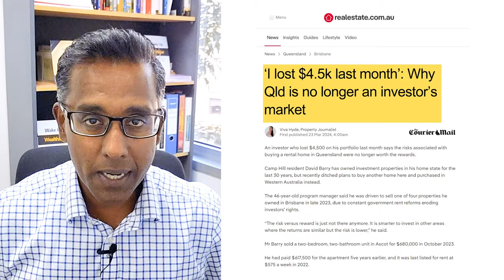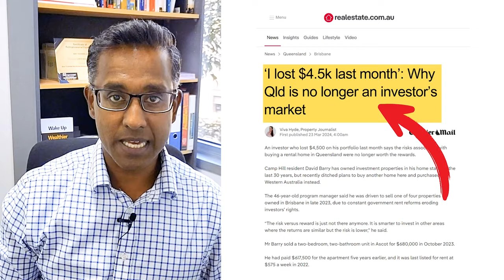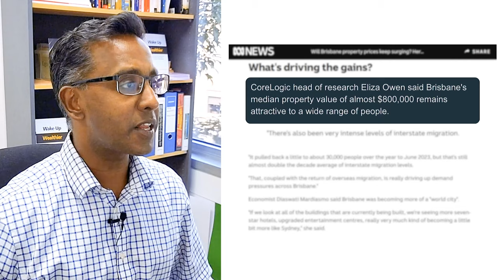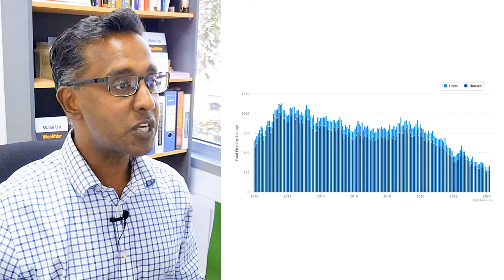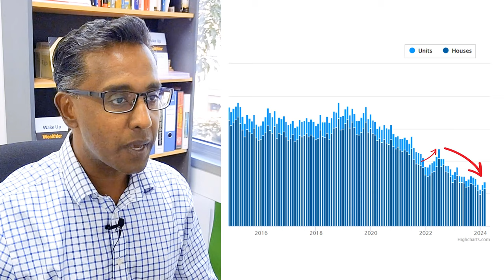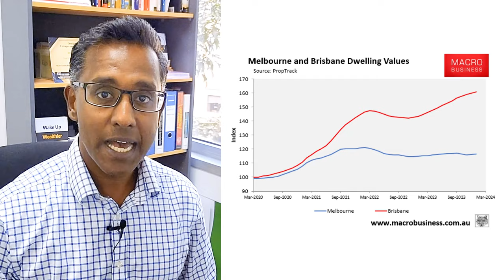Brisbane Property Market Urgent Update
Looking for a blueprint on how to build passive income through property? Then get a copy of my book free (both the digital and audio versions) here 👇